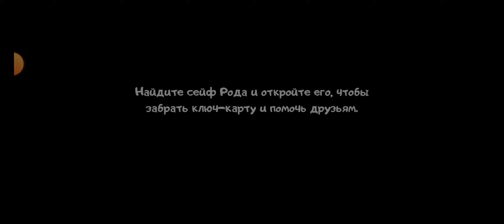ice cream 7🍦